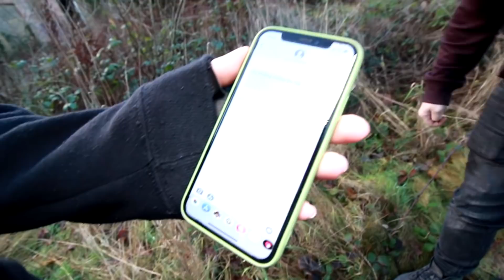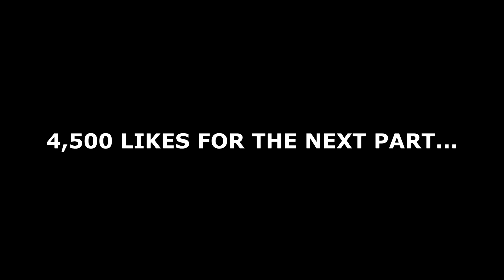WE CAUGHT THE GUY WHO PUT THE GIRL IN THE BOX!! NOT CLICKBAIT!!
►SMASH 4,500 LIKES FOR THE NEXT PART!!!